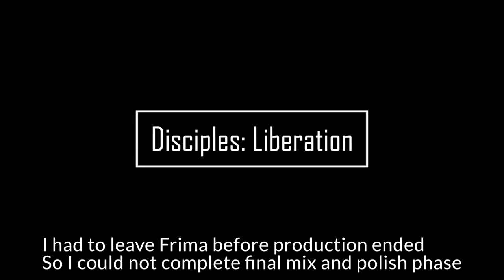StephaneArseneault Disciples Liberation Units Sound Design ShowReel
I have worked on this project in 2018 for about 6 months. Sadly I was not able to complete the project and there was much left to do. The project was completed by my replacing crew member.
During those 6 months I had the time to do a first pass on pretty much all music, ambiences, UI and gamplay sound effect whilst doint a very basic mix.
Also all Wwise setting were also done first pass so there was much left to do in Wwise, like polish attenuations ,spatialization, reverb, mix and optimisation.